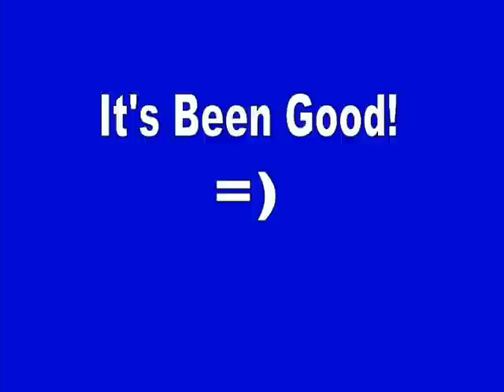Ralph 03 - 08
pics of skool & parties